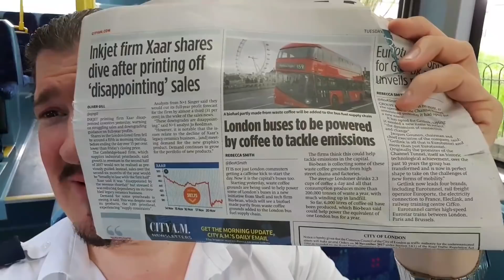Alternative Fuel For Buses! 🤔☕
Doubledeckeranton isn't the only commuter that's gets a 'caffeine kick' to help start his morning!
Buses need caffeine too..!!! 😯 🚍 ➡️ ☕ 😋

Yes, that's right. waste coffee grounds will be used to help power some of London's buses in a new initiative from Shell and tech firm bio-bean, which will see a biofuel made partly from waste coffee grounds added to the London bus fuel supply chain!

These waste coffee grounds will be collected from high street chains and factories! 🏭☕➡️⛟

The average Londoner drinks 2.3 cups of coffee a day and all that total consumption produces over 200,000 tonnes of waste a year, with much of that otherwise winding up in landfill.

•  The waste coffee grounds are dried and          processed before coffee oil is extracted.

•  Bio-bean works with its partner Argent Energy to process the oil into a blended B20 biofuel.

•  The B20 biofuel then contains a 20 per cent bio-component with part coffee oil.

•  Biofuel is added to the London bus fuel supply chain to help power the buses.

Transport for London (T.F.L.) has been looking into biofuels as a way to help tackle transport emissions and bio-bean said buses will be able to be powered on the fuel without the need for modifying it.

So far, 6000 litres of coffee oil have been produced, which bio-bean said could help power the equivalent of one London bus 🚍 for a year. 📅

So the next time your out and about on a London bus, maybe that's 'the one bus' that's powered in part by your waste coffee grounds!

      Fancy a Coffee?  ☕  visit  ⤵️

. HARRI'S KITCHEN .

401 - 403 LORDSHIP LANE, SE22 8JN

T-shirts, hoodies, bags and masks are available in various colours and designs.
Further merchandise designs, will be released every month throughout the rest of the year.

D.D.A. merchandise ⤵️ ... ...👕

Up n coming' comedy YouTuber:

Average Steve (New York U.S.A.)

Model Bus Channel: ⤵️

Modelbuses98  (Joseph)

Drone YouTuber: Magstauk